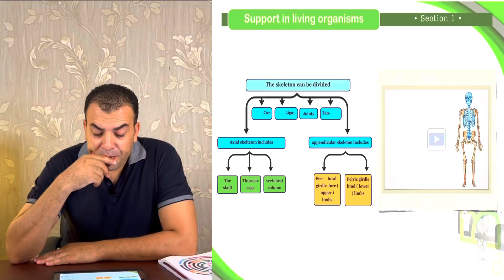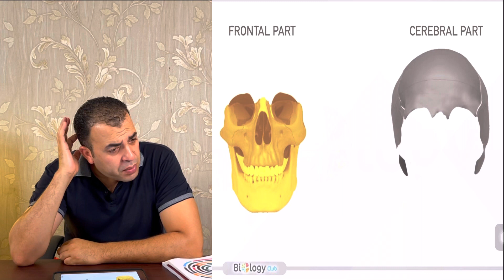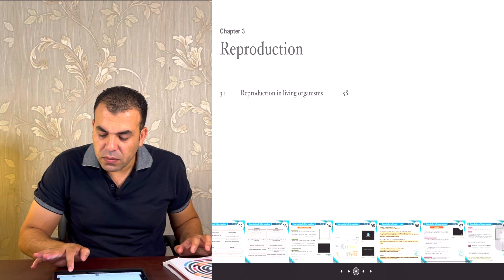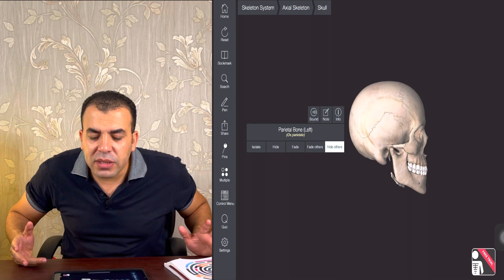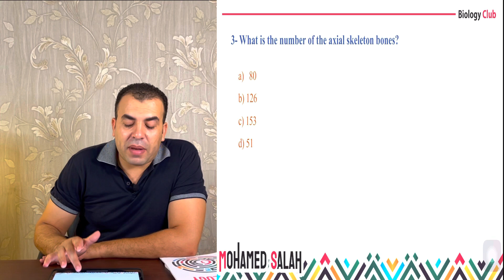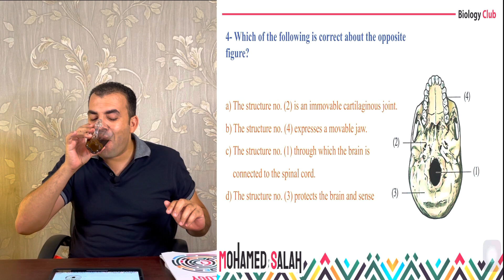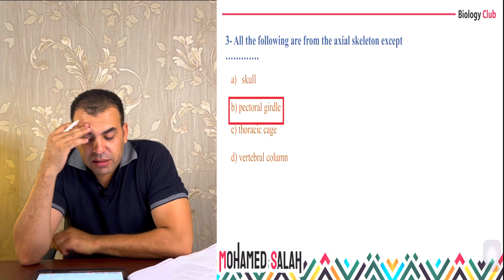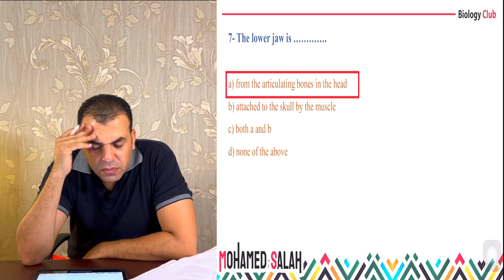Homework(2) 3rd secondary- axial skeleton- skull